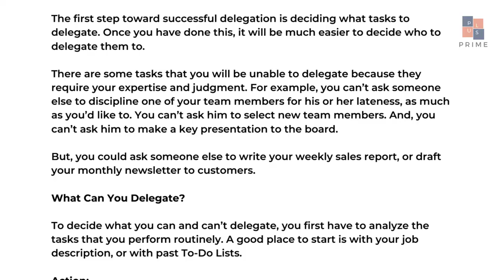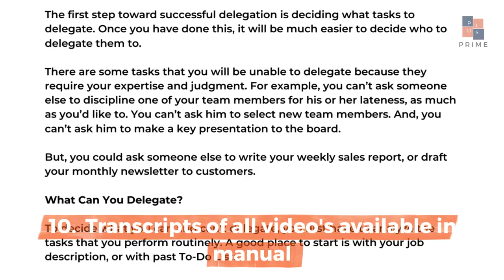ONLINE WORKSHOP V - FLYERS : 13 REASONS TO CHOOSE OUR ONLINE WORKSHOP - 2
In This Video Pavan Speaks on 13 REASONS TO CHOOSE OUR ONLINE WORKSHOP - 2
In corporate life, he has worked in both Indian and multinational organizations in leadership positions. He has been instrumental in the areas of business growth, managing transition, merger and acquisitions and in establishing and managing new business streams. Pavan specialises in conducting leadership transformation initiatives within organisations. Also, he has conducted international workshops in South East Asia, USA, UAE, Canada, Africa, Sri Lanka & Germany. He is regularly called as a guest speaker /key note speaker in senior leadership retreats and national and international seminars.